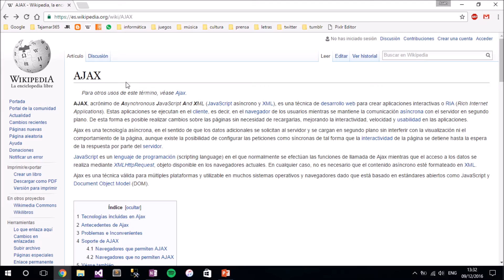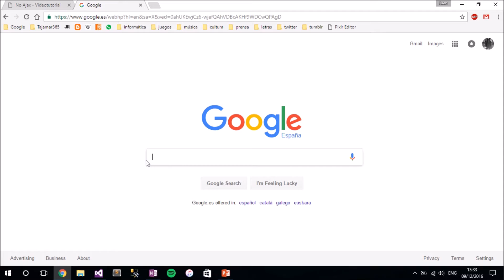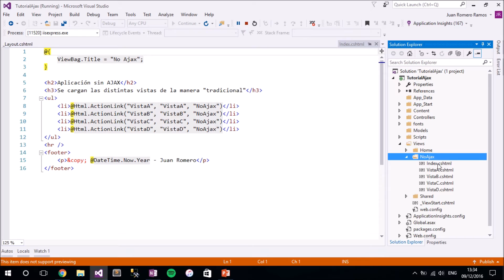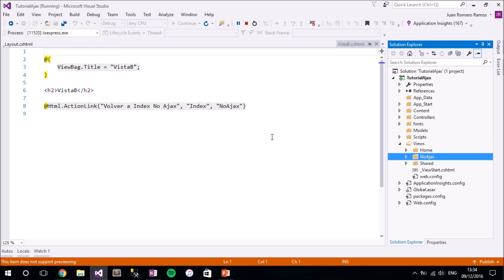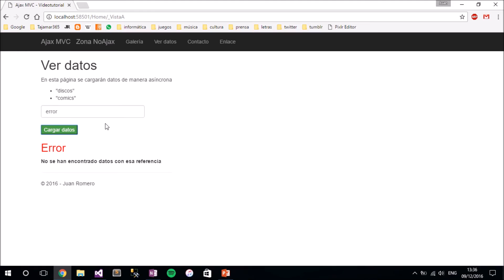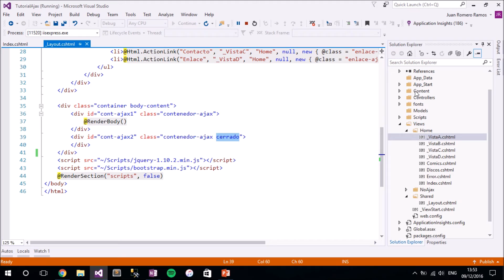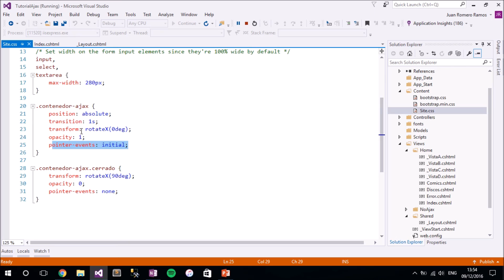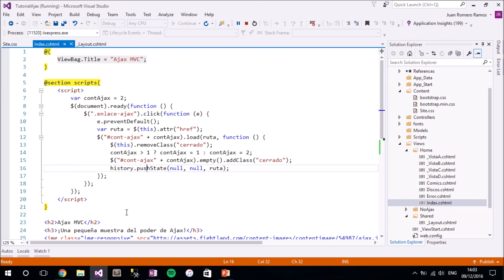AJAX + MVC Navegación entres vistas de manera fluida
Descripción: cómo utilizar tecnología AJAX en una aplicación web dinánica que navegue entre sus vistas de manera fluida y cargue datos en segundo plano
​​Autor/a: Juan Romero
Curso: Microsoft MCSD Web Applications + SharePoint Apps
Centro: Tajamar
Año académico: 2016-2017